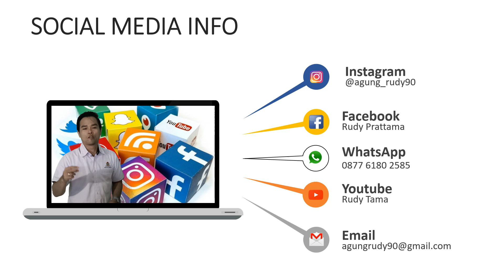KENALAN YUK!! Perkenalan ala jaman COVID-19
Salam Kenal :)
Bagi yang sudah kenal, kita belum kenalan lewat youtube kan :v

Ini adalah video awal saya. Masih banyak kekurangan dan perlu support dan saran dari kalian.
Terima kasih.